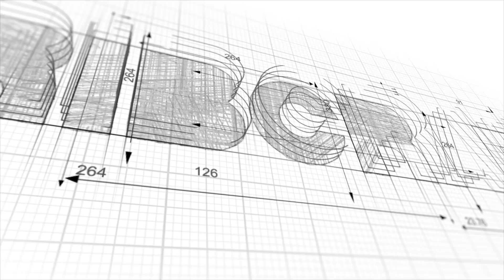RIBCRAFT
Rib Craft promo video UK